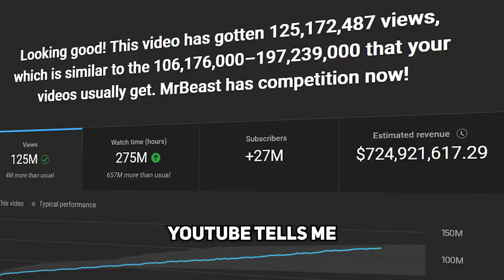I Survived 400 Days In Minecraft Hardcore[Full Movie]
I spent 100 days on Minecraft Hardcore building a modern city from the ground up it has been a wonderful experience in making this video hope you are entertained by it also like and subscribe for more content like this.♥️

BeastyPrime Gaming